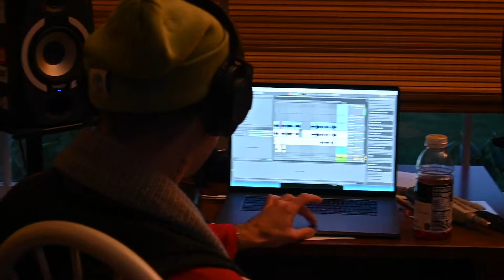Life With Face Tattoos | Vlog 2.0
lil j cub = the gift that keeps on giving